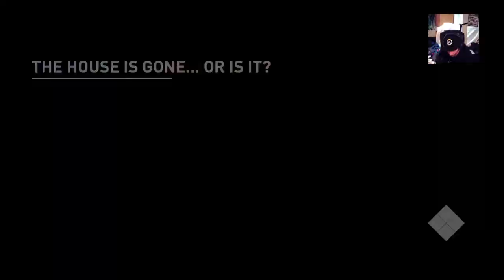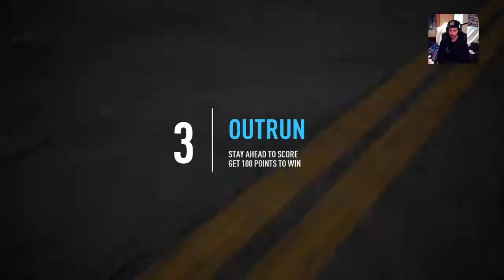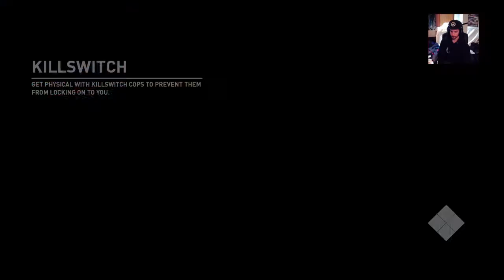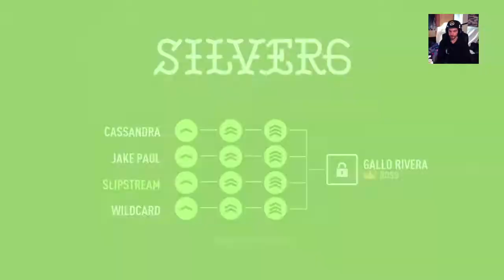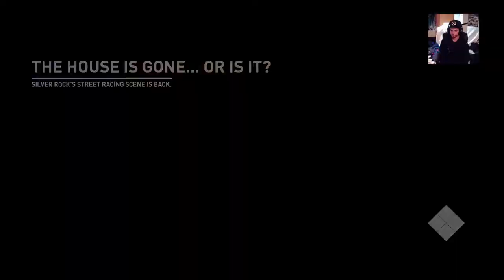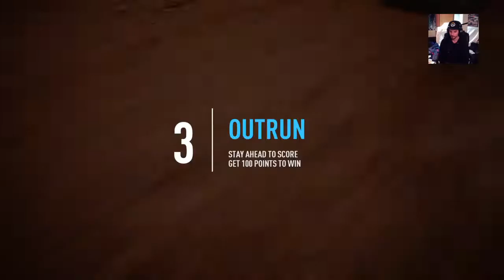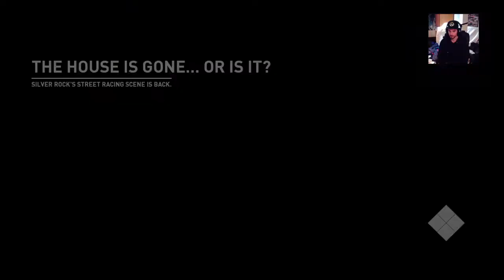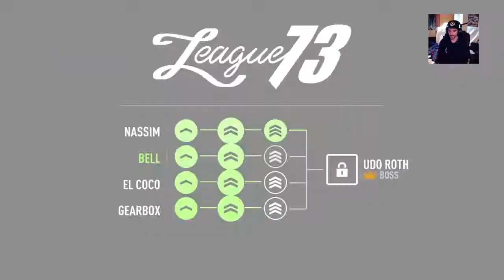Zulu For Shizzel my Dizzel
Different gameplay! .Nice moves or failed! Sit back n enjoy 👇dont forget to subscibe n push that thumbs up button👍